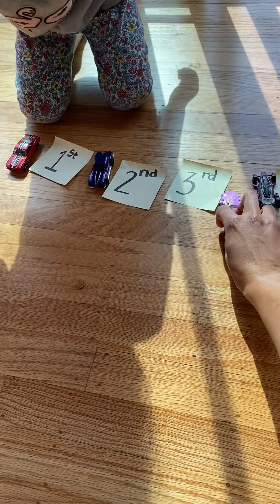ordinal numbers and racing cars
Learn about ordinal numbers and race cars with Laya and her mom